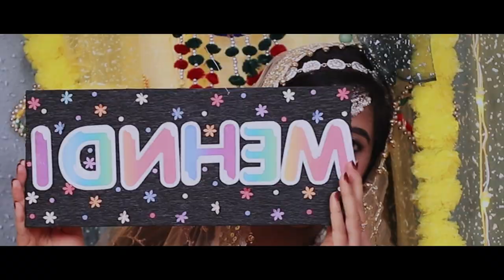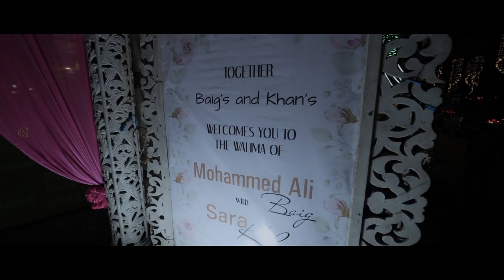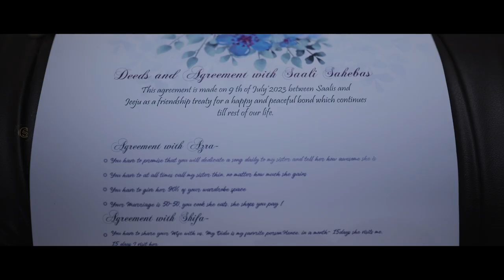Ali And Sara Wedding Short Film